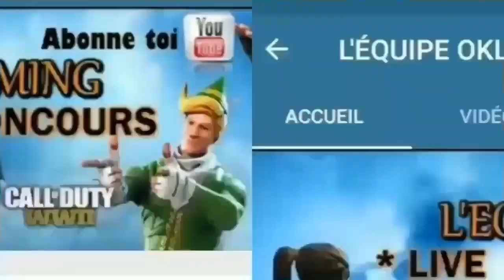CHERCHER A L'EMPLACEMENT CACHÉE SUR L'ÉCRAN DE CHARGEMENT #10 (PUCE DE DÉCRYPTAGE #33)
Yo les poto dans cette petite video je vous montre ou ce trouve la puce de décryptage #33, si la video vous a été utile n'hésitez a lâcher un petit pouce bleu et si vous voulez me soutenir encore plus n'hésitez pas a utiliser mon code créateur LINK59H dans la boutique de fortnite,bon visionnage